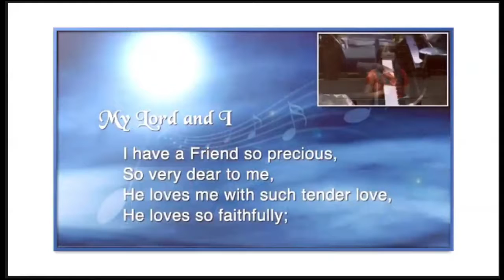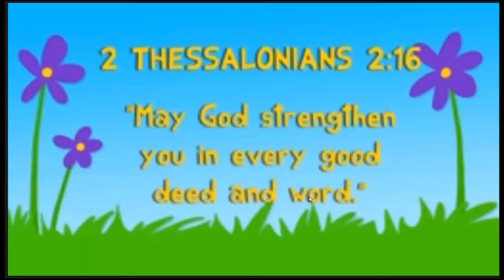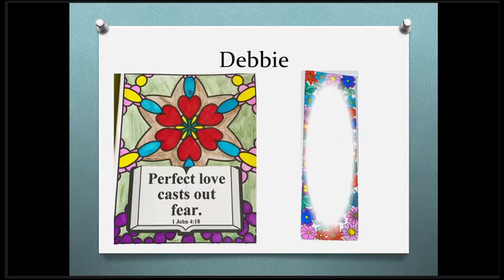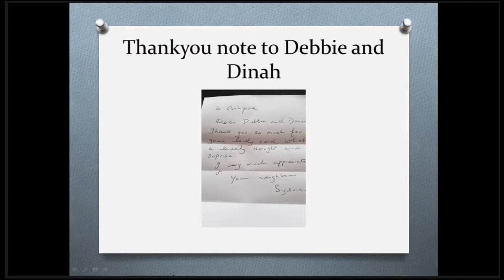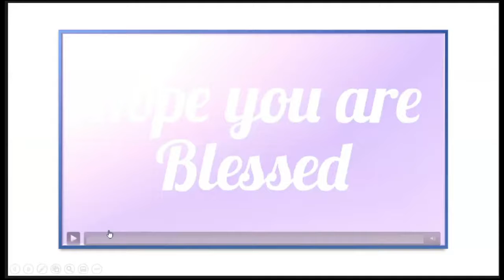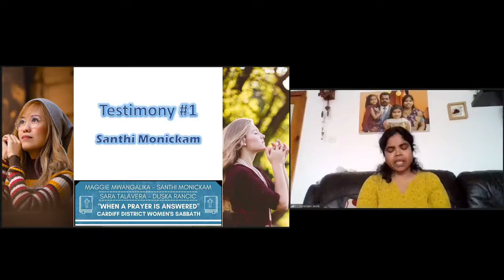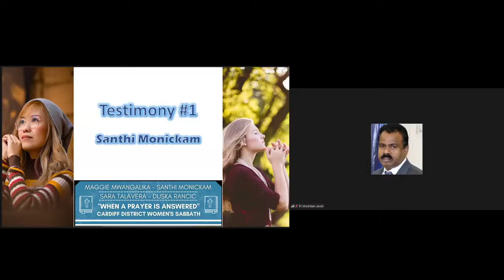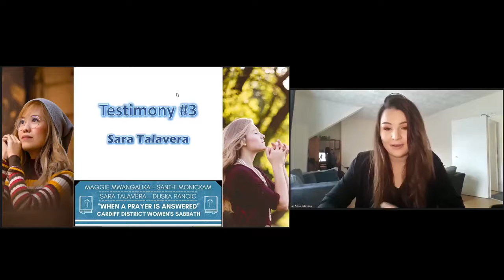10 Cardiff SDA Church Cardiff District Women's Sabbath 06032021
Cardiff SDA Church would like to welcome you to our church!

Down below are ways to get in contact with us!

[ABOUT US]
We are here "To Worship God, and to be a Family, who share Faith, Hope, and Love."

[LOCATION]
Cardiff Seventh-day Adventist Church is located in the Centre of Cardiff, Wales.
71 Cowbridge Rd East
Cardiff, Wales, UK CF11 6LF